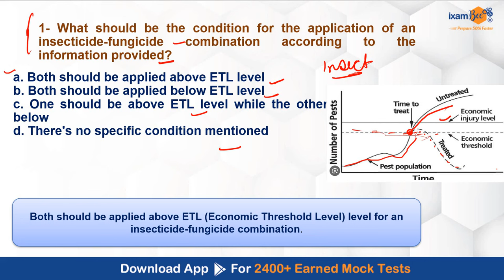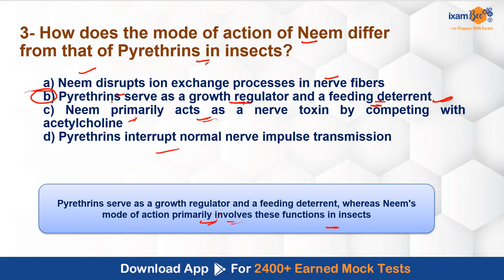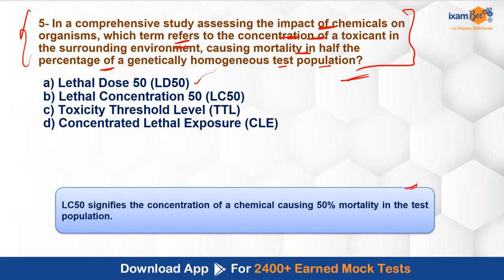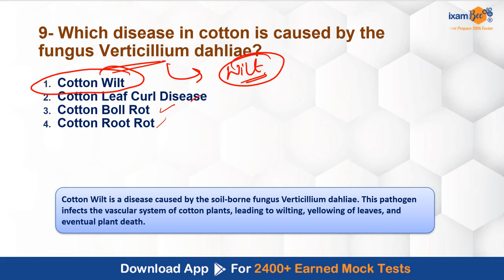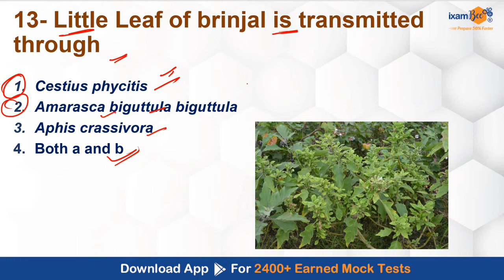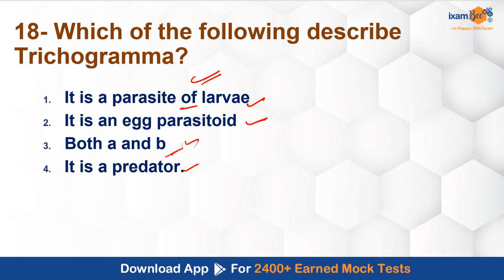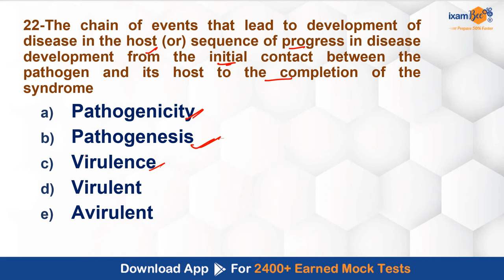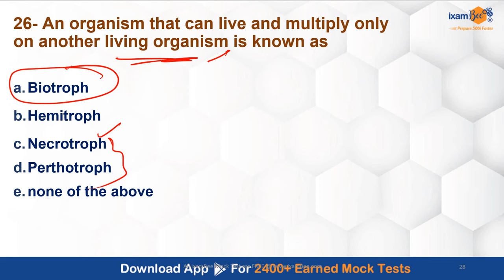CWC 2023 | Revision series | Plant Protection Pathology & Entomology MCQs || Day 7 || By Kailash Sir